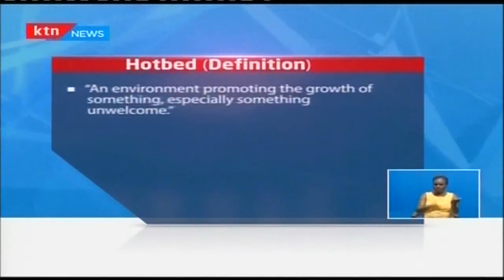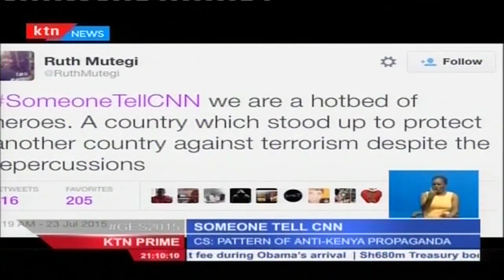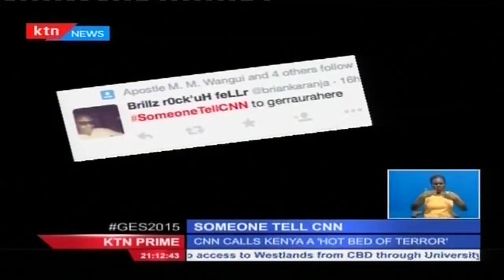Kenyans on Twitter [KOT] roast CNN International News Network over terror reports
SOMEONETELLCNN: Kenyans on Twitter [KOT] roast CNN International News Network over terror reports.